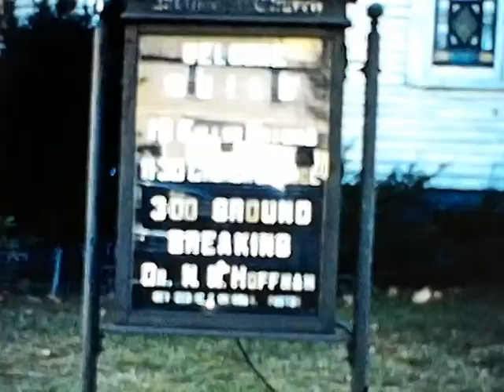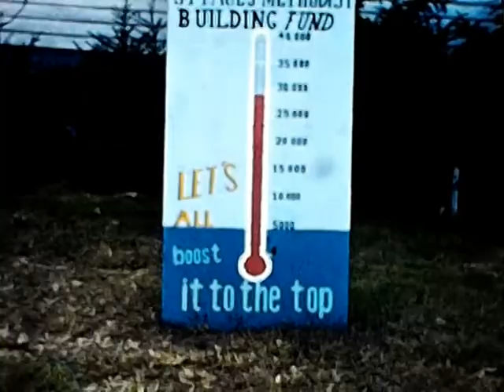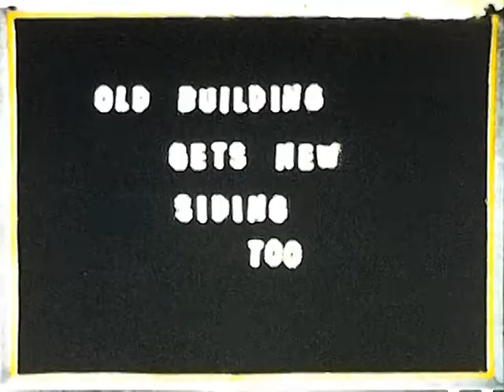Thorofare : St Paul's United Methodist Church Sunday School Building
Home 8 mm Movies by Bob Platt Thorofare:  St  Paul's United Methodist Church Sunday School Building Progress 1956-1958.  Sunday School 1959 Halloween